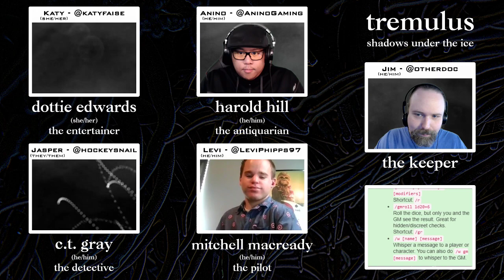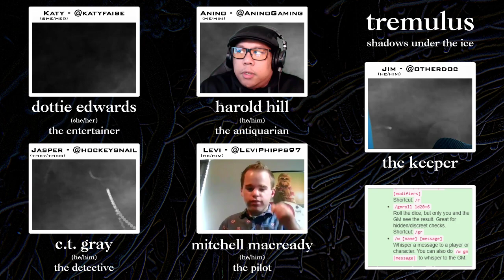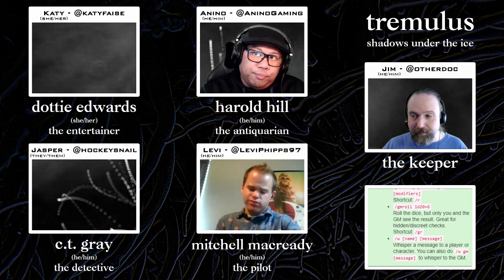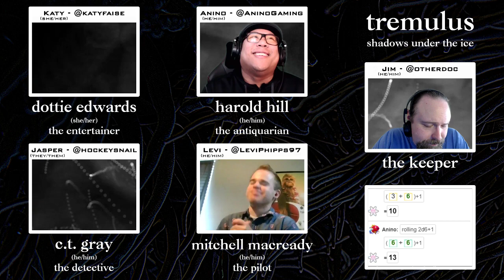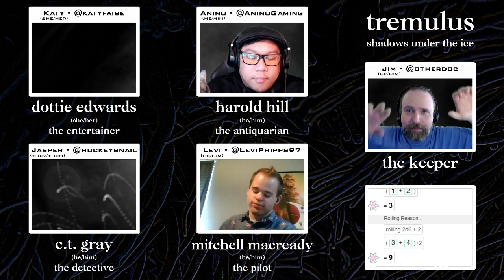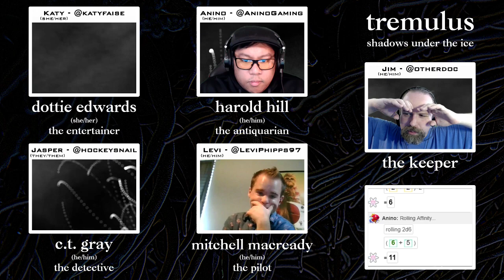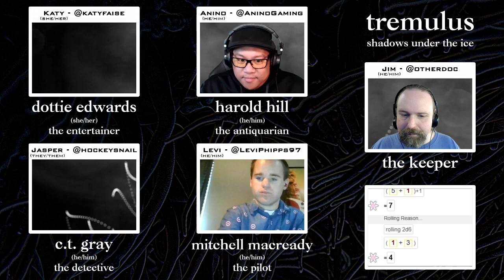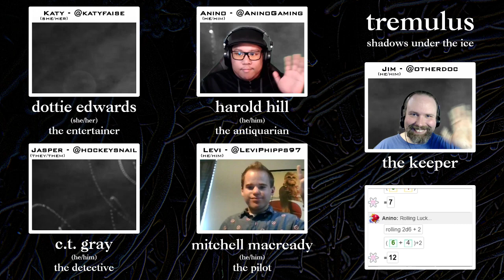Tremulus: Shadows Under the Ice Ep 4 - The Darkling Witch (FINALE!)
GM: Jim (@otherdoc)
Players: Katy (@katyfaise), Anino (@AninoGaming), Jasper (@hockeysnail), Levi (@LeviPhipps97)